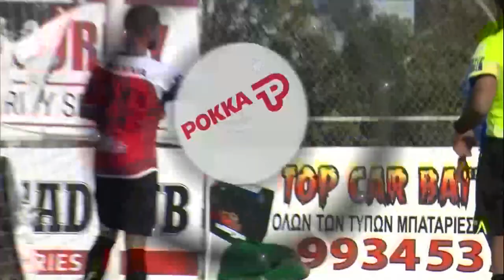MATEUSZ TAUDUL - 2019/20 - ASIL LYSIS